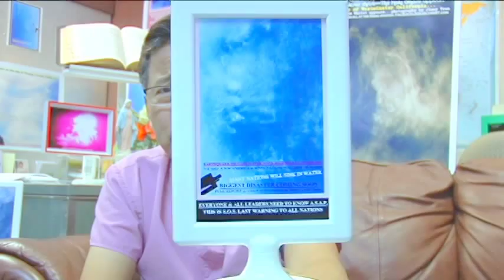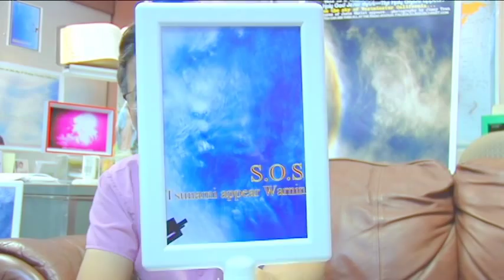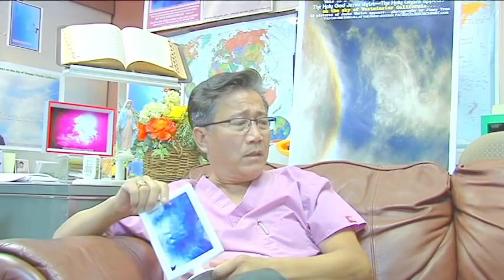THONG BAO:MINH VUONG VIET NAM XUAT HIEN @ CALIFORNIA, BAO CAO KHAN CAP.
SONG THAN SE GIAI TAN THE GIOI CONG SAN 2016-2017